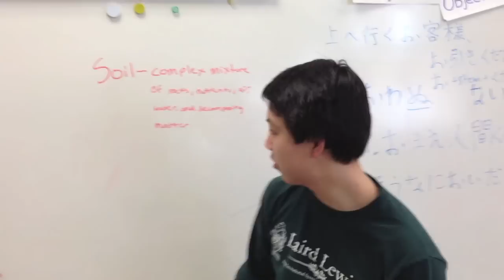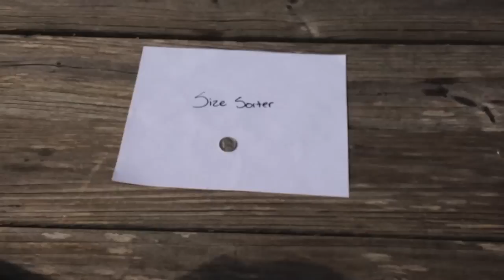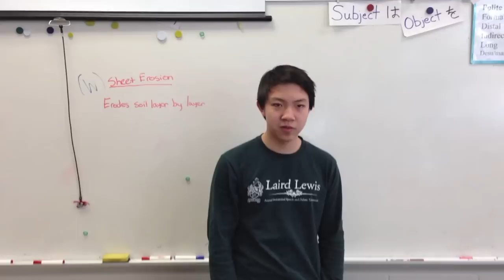Apes Soil Song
Song Composed and written by Ayush
(garageband used for composition and recording) Click show more to see Lyrics

Lyrics:
Soil song(x3)
Get it right, soil song
Soil song (x2)
Dont worry
It wont take that long

Soil (uhhh... what is that?)
It's a complex mixture containing rocks, nutrients, and a bunch of other crap
Alright, it aint really crap
It's more like water, air, and decaying aftermath
Now you know what soil is
I hope yall ready for this pop quiz

Just kidding, I'm just playing
We're gonna learn some vocab you know what im sayin?
It's about all the soil textures
It aint gonna be one of those boring lectures
We gonna go from fine to coarse
It'll be easy, we put them in fourths
Dont worry no math involved
This is APES Y'all

Start off with clay, the finest of the fine,
Compared to others, picture it as a dime
Head on to silt, put in the size sorter
Oh snap, its a quarter
On to sand, we gettin bigger
size too big for money, don't be a gold digger
Finish with that gigantic gravel
Moving thats gonna be a big hassle

Soil is more important than just classification
It controls water quality and flow by regulation
It provides the basis for food and biomass production
It stores carbon and provides a  platform for construction
Regulates gases in the atmosphere
Sustains biodiversity on the troposphere
Man oh man soil is so awesome
Good thing it doesn't have any problems

SIKE

Yeah yeah it does, its called soil erosion
which involves the movement of soil through the motion
of water and wind
and water causes the most
We gonna talk about 3 types so you might as well take some notes

We got the uniform sheet erosion
where water flows down a field, peeling layers of soil
Then theres rill erosion
that makes channels from all the toil
Lastly, we got gully erosion
making  wider and deeper channels through water abrasion
Soil erosion leads to soil infertility
and water pollution

Soil is so important, y'all already know
It's the only reason that the farmer's crops grow
It impacts agriculture and farming in todays economy
without soil, the world would be an oddity
we really should stop to notice soil's novelty
and honestly
If you didn't have soil today
you wouldnt much to say

Alright that was it man
Now you know all about soil
So why not celebrate
Are y'all ready?
Let's go

Do the farmer Dance(x2)
Do the Do the Do the farmer Dance (repeat)
That's it